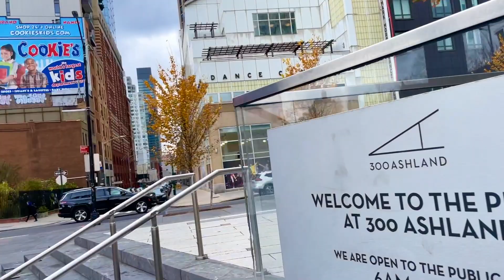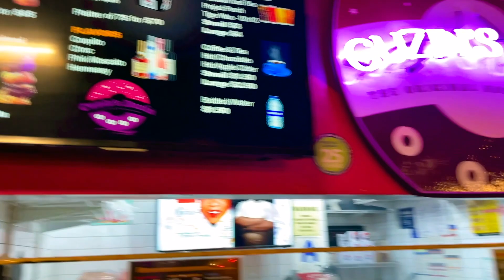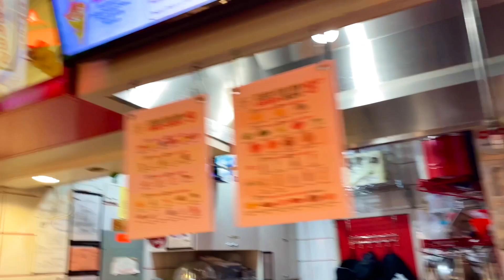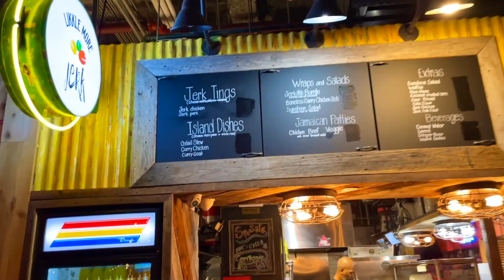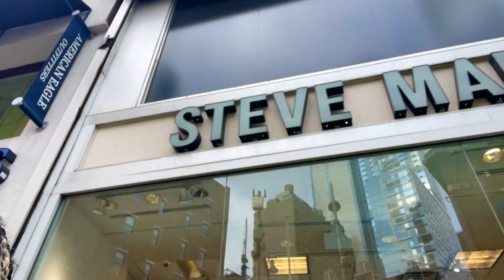NEWYORK MINI TOUR OF DOWNTOWN BROOKLYN/MINI TOUR NAN ANBA VIL BROOKLYN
This is a mini tour of downtown New York, specifically around Dekalb Avenue.

Sa a se yon ti toune nan anba lavil New York, espesyalman alantou Dekalb Avenue.

Personal instagram

Crochet Instagram